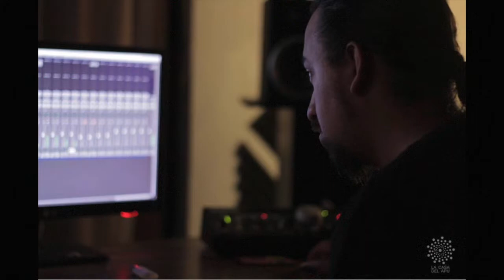Minük - Aurora Diaries #5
Every thread of our lives has been woven in creating this music. When we started making songs together, we spent a year traveling in South America, connecting with the spirit of the land and allowing the music that wanted to be born from our encounter to flow through. This short and humble little clip is something of a token of gratitude for our extraordinary encounter with the two brothers Pablo and Julio Vicencio who we now feel are a part of our soul family ❤️ Ale met Julio during a magical recording session inside the Ilalo volcano caves with Nicola Cruzz orchestrated by Huairaukay. Julio invited us to La Clave del Apu where we ended up recording percussion, drums, Andean flutes and charangos for all ten songs in the album. We even got their father Mauricio Vicencio, a mythical figure in south American folklore to record a very special melody for us which Ale received in a dream. So thankful for the blessing of the Vicencio family, amplifying our frequency and rooting our prayers in such a masterful and humble way. Long live these keepers of the Spirit of the Andes.